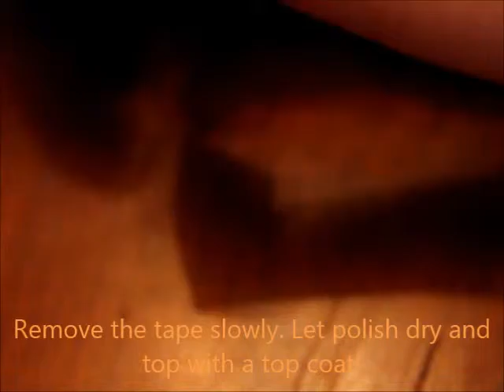Candy Corn Nails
A little different then the traditional candy corn nail art. I think it can be a little overpowering if all the nails are painted like everybodys favorite halloween candy! So it's more of a simple yet beautiful design!

Song in the video: Panic! at The Disco - Girls/Girls/Boys